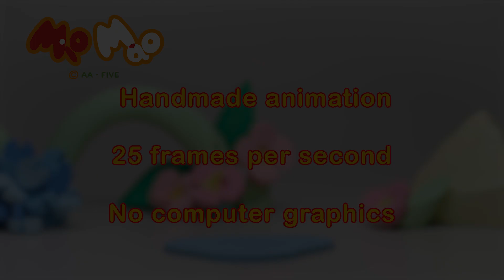Mio Mao: stop-motion frame by frame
Step into the captivating world of Mio Mao as we unravel the mesmerizing clay animation frame by frame. Watch as this normal-speed Mio Mao sequence gradually slows down to 8%, allowing you to appreciate the intricate details and artistry behind each handcrafted frame. Prepare to be amazed by this remarkable showcase of handmade animation.